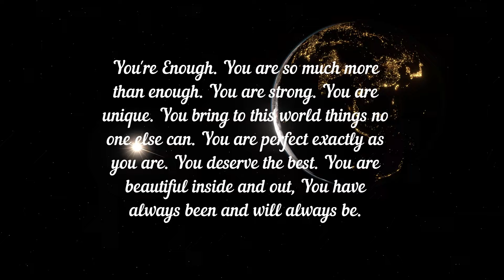Deep Sleep Music, Sleeping Music, Insomnia, Meditation Music, Zen, Yoga, Study Music, Sleep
Sleep Music, Stress Relief Music, Spa, Meditation, Yoga, Zen, Sleeping Music, Reiki Music, Chakra – Are you into meditation, just looking to relax or hoping to enjoy a yoga session to calming music or deep sleep music? This music and sleeping music is peaceful music that can be used for healing meditation, yoga music, soft music, massage music, relax music, or as study music.

Because our calming music works as music therapy and uses meditation music and beautiful piano music, it is deeply soothing music that can be used as deep sleep music to make you sleepy. As such, it is ideal stress relief music and can therefore be used at home or in a spa for healing meditation in order to relax. Our calm music, enhanced with the soothing sounds of the piano, is sure to offer soothing relaxation.  This meditation relax music helps by clearing subconscious negativity and therefore is ideal yoga music, massage music, and Zen meditation music. It is the perfect stress relief music to create a spa ambience in your home where you can practice healing meditation, yoga and chakra healing.

When you need sleeping music or sleep music for insomnia, our relaxing sleep music with its ambient music sounds, will work to help you fall asleep. Our sleeping music acts as ambient music which can also be used for healing meditation. This Zen music is sleep meditation music with embedded delta waves for relaxation. It is essential relaxing sleep music or deep sleep music. So, you can choose to use our beautiful music for relaxation, as meditation music, relaxing music, Zen meditation music, stress relief music, healing music or for yoga as yoga music.

This relaxing music can also be used in a spa as spa music or massage music. What better way to relax than to create your own spa experience with our spa music? Calming music can also help to improve work productivity and many people find it useful as concentration music, work music or study music as it is really effective for study sessions. If you need to study, Our study music or work music is perfect as relax music. Our calming music is therefore effective as concentration music, study music, work music, yoga music, Zen meditation music, massage music or spa music and reiki Zen music.  Enjoy this ambient music, perfect for insomnia, and let this Zen music help you meditate, study, relax or obtain stress relief. Our calm music can also be used for general ambient music to create a relaxed space.